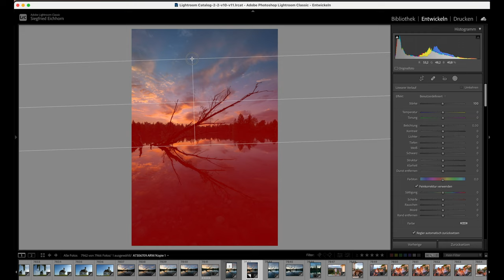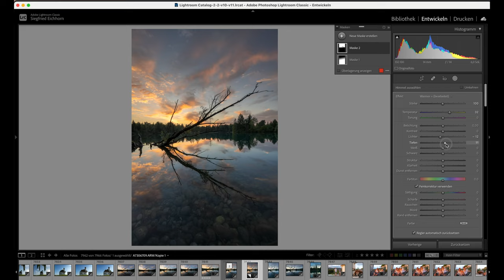Landschaftsfotografie am Weiher mit Lightroom Nachbearbeitung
Selbst an einem kleinen Badeweiher kann man schöne Landschaftsbilder machen, nachdem die Badegäste bei Sonnenuntergang das Wasser verlassen haben. Im Video siehst Du auch die Lightroom RAW Fotobearbeitung und evtl. animiert Dich das auch selber im RAW Format Deine Bilder zu machen.

Wer gibt sich mit jpgs zufrieden und wer von Euch hat nur RAW in der Kamera eingestellt? Schreibt es gerne in die Kommentare rein. Das würde mich interessieren.

Meine Objektive im Video:
*Sony 14mm 1.8 GM

*Die RGB Videoleuchte